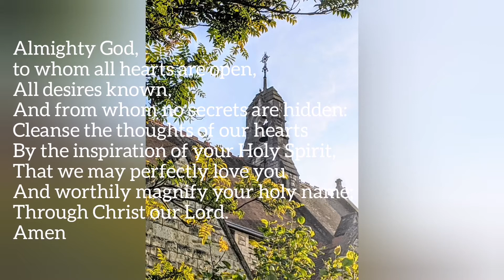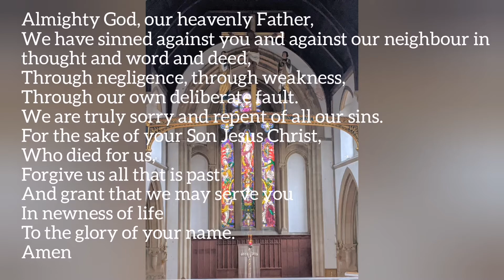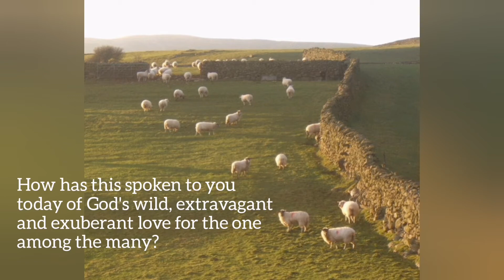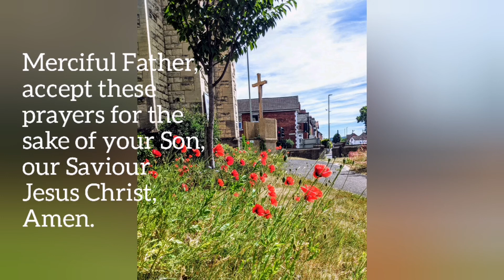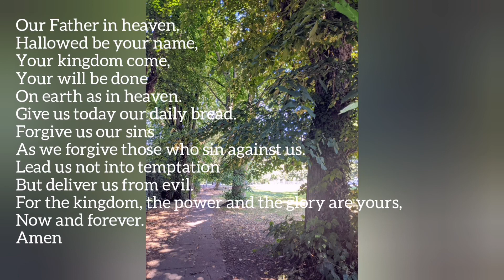A Service of the Word for 5th Nov 2020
Join us for worship this morning as we are not able to gather for Holy Communion or live stream today.